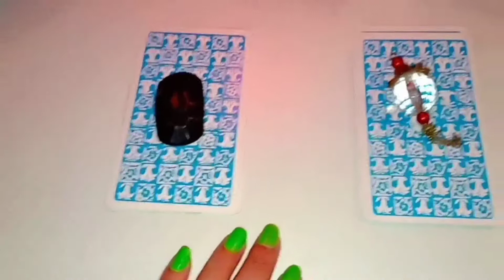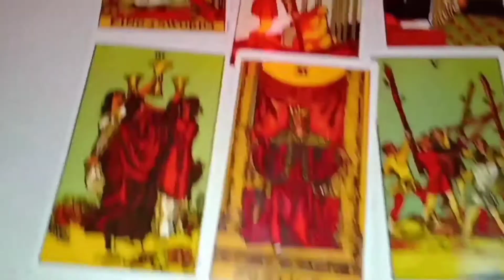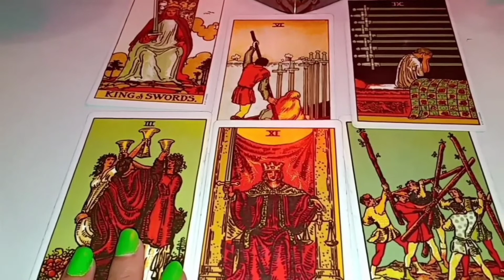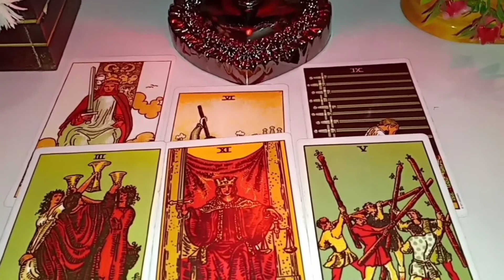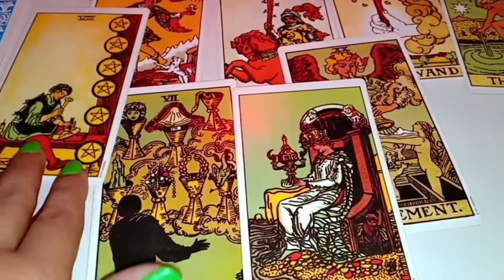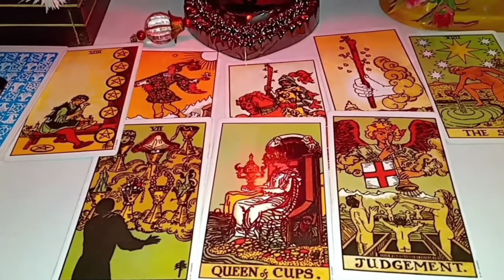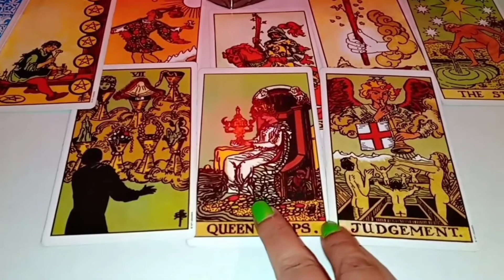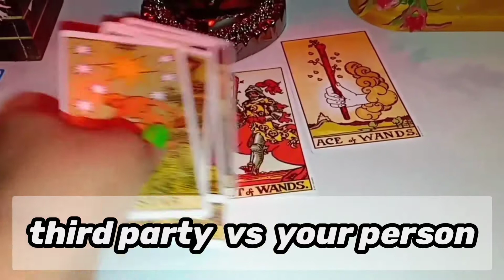tarot card reading in hindi | Third party v/s apke partner Kai beech Kya chal Raha hai 💃❤️🕺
don't take any decisions based on them just take them as a guidance 😊

title Third party v/s apke partner Kai beech Kya chal Raha hai